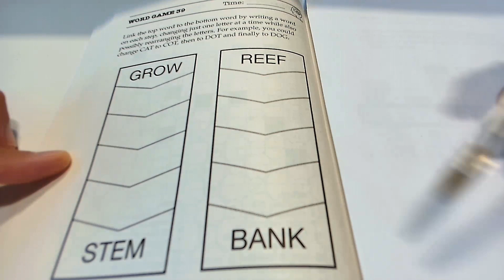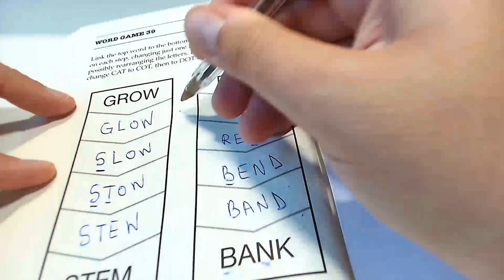word game 13 - Link top word to the bottom word by changing one letter at each step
"Brain your day!" - fun word games to stay brain-fit